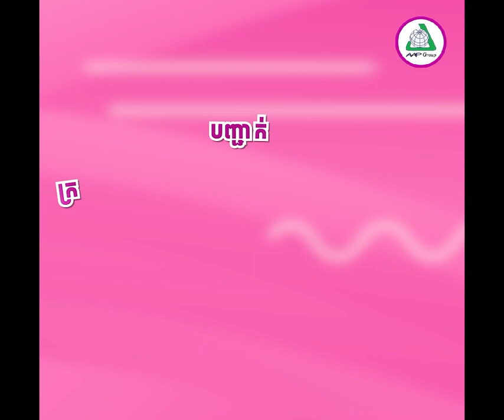សម្ដេចអគ្គមហាសេនាបតីតេជោ ហ៊ុន សែនអនុញ្ញាតឱ្យ ឯកឧត្ដម អឺអិណុ អាហ្សឺហ្ស៉ី ( UENO Atsushi )